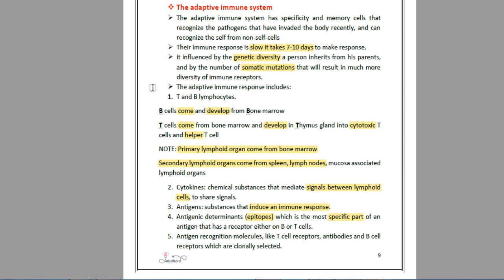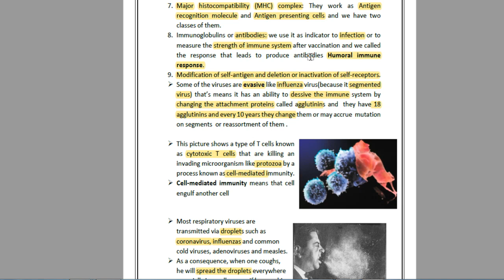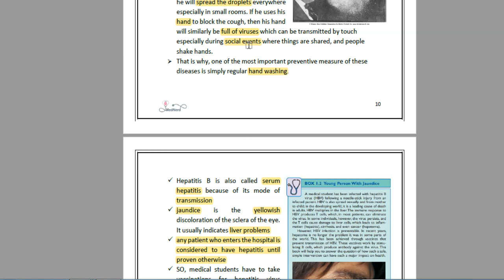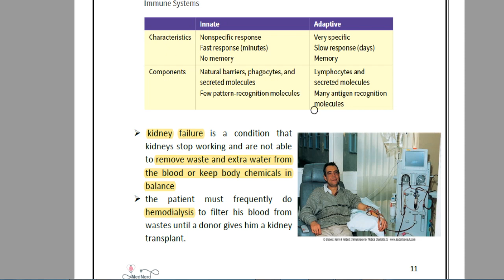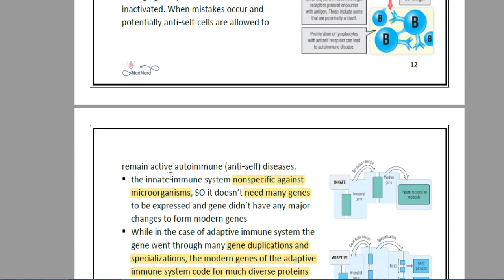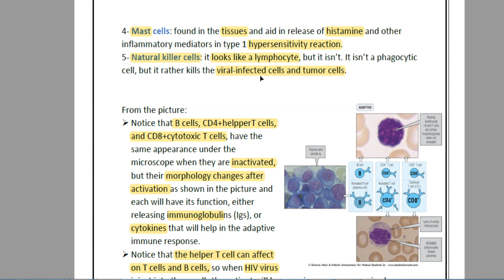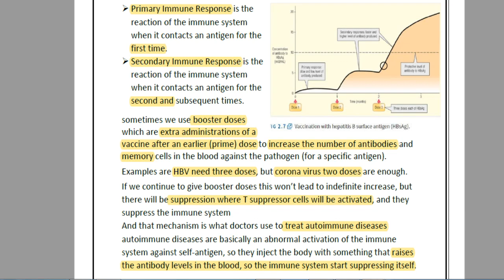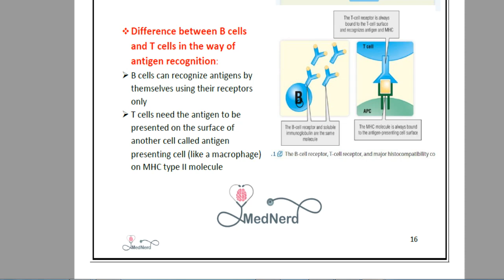Intro - Lecture 13 (P2) By : سدين سمير